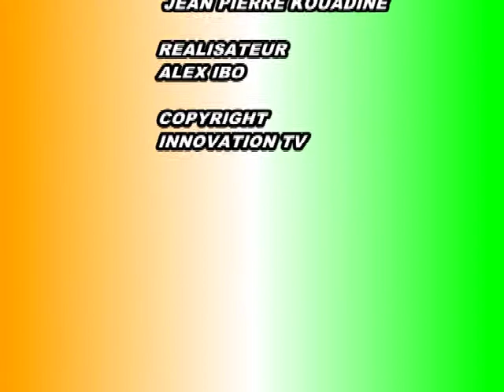IVORIAN WOMEN NETWORK -- London - UK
Ivorian Women Network presente , la journee internationale de la
FEMME 2015 .
Troisieme Edition ,  Samedi 28 Mars 2015
15h - 23h